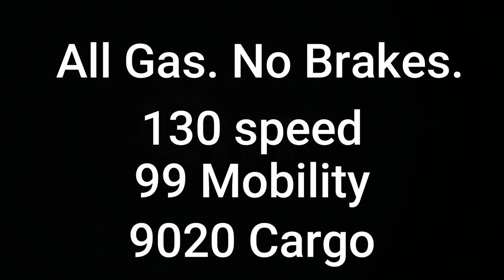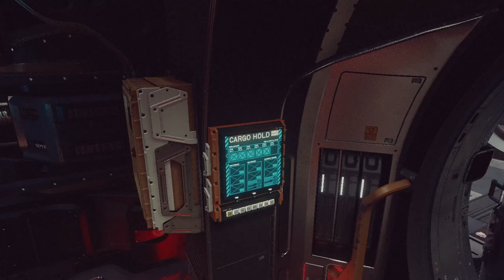Starfield | The Mini-Max Elite | Vanilla Long Hauler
Time for a Monday-Funday build. I present to you the Mini-Max Elite series! A whole lotta ship in a 24m by 15m footprint. Had a lot of fun making this video. Hope you enjoy!

X- @ozzgrimgaming1767 @OzzGrim

Timecodes
0:00 - Intro
0:30 - Ship Photos
0:40 - Ship Title
1:10 - Panoramic
1:40 - Interior Area
2:20 - Me Complaining
2:40 - Outro